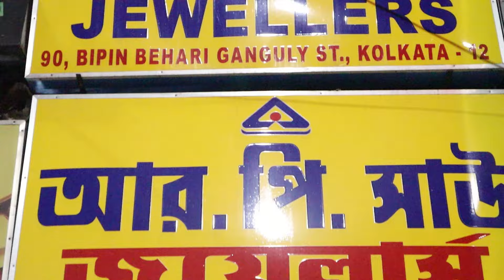5 Gram Light Weight Bridal Gold Mantasha Design with Price || Exclusive Collection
Hi, lovelies!
This is Suparna & Sagar.
We found a Gold Jewellery Shop in Bowbazar named B.C. Jewellers. They have a huge collection  of Light Weight Gold Ornaments starting from 0.2 grams only . You can get  a Earrings for gift purpose under 1,500 rupees.😳😳 All the designs are really good and the finishing is awesome.❤️ You will fall in love 😍with the Jewellery for sure. Remember one thing all the jewellery they have are of 22 Carat Hallmark 916. Please visit there shop once.

👇👇👇👇Shop address👇👇👇👇
B.C. Jewellers
118, Bepin Behari Ganguly Street, Bowbazar
Landmark: Near Bank of India,
Kolkata, West Bengal 700012

Mike Used:
Tripod Used:
Light Used:

Thanks